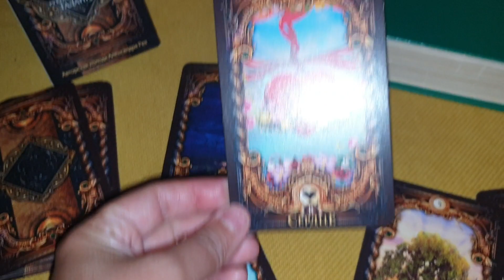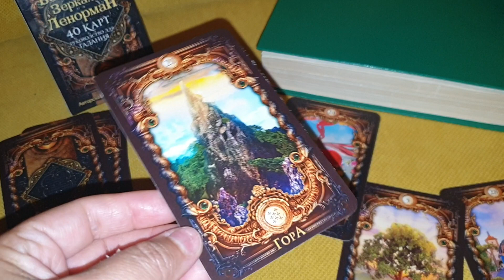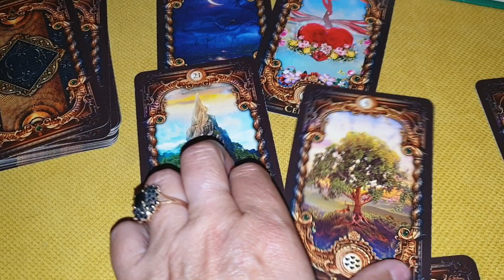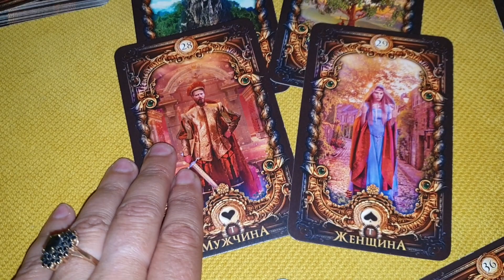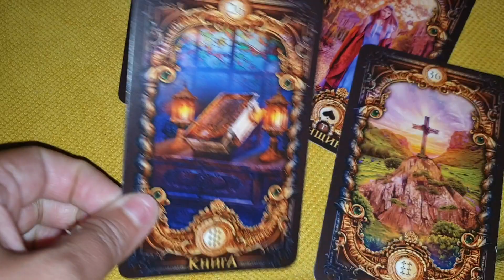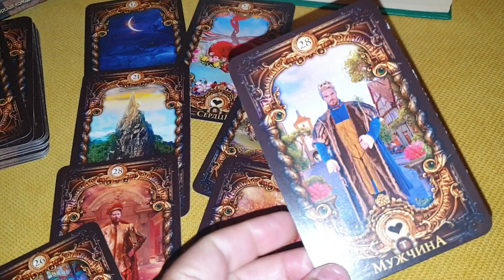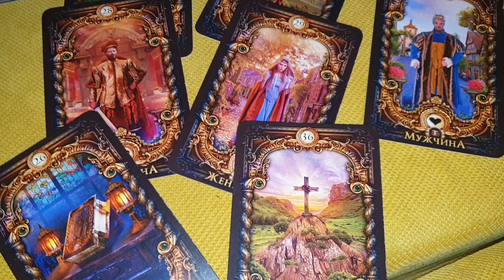Таро Овны ближайшее полугодие интересное 🌳📚❤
Внимание! Это видео не является рекламой